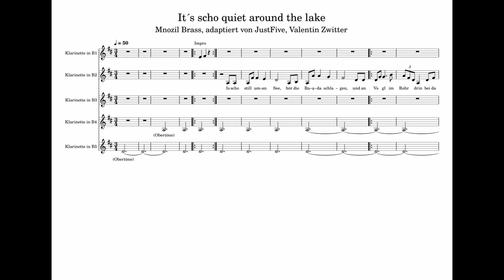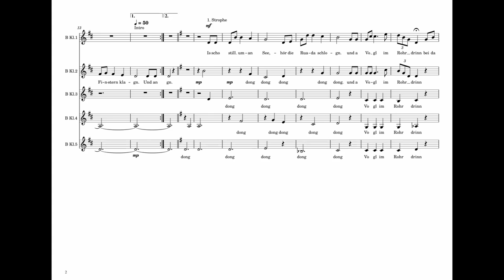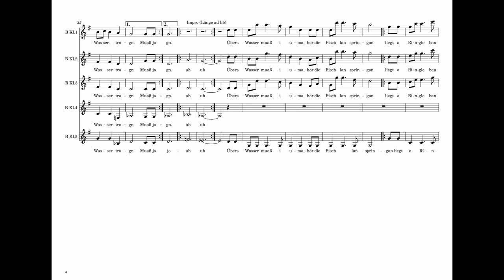It's scho quiet around the lake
Monzil Brass
adapted by JustFive, Valentin Zwitter for choir
transposed to b-flat clarinet

Private livingroom recording
Hard / Software:
- Yamaha 857 II b-clarinet
- Rode NT1 condenser microphone
- M-Audio M-Track solo A/D converter